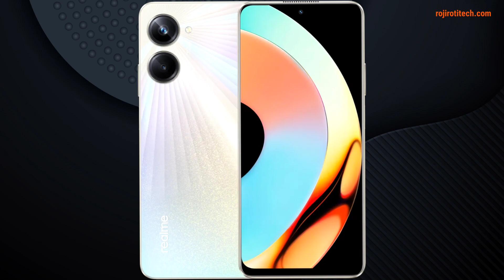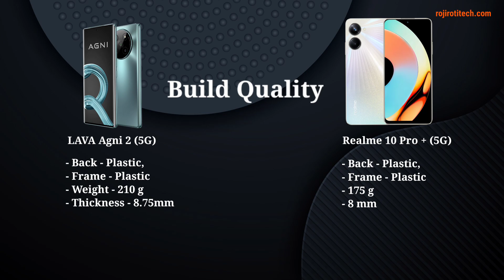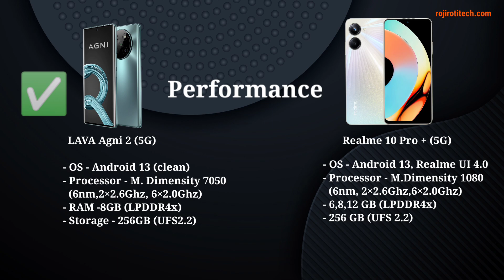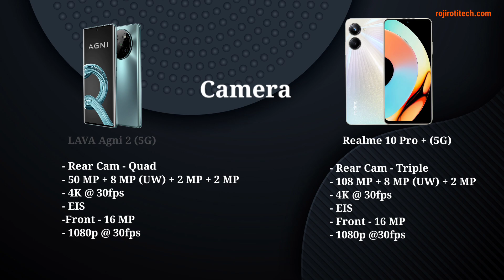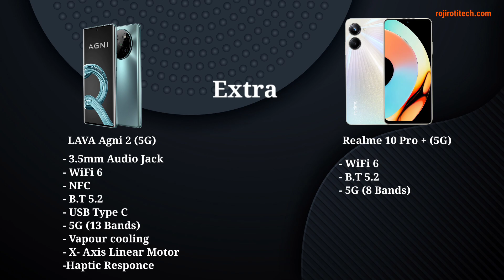✅ Lava Agni 2 (5g) Vs Realme 10 pro plus💯💯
lava agni 2 (5G)
Realme 10 Pro +

00:11 Display
00:53  Build Quality
01:20 Performance
02:34 Camera
03:26 Battery
03:51 Extra features